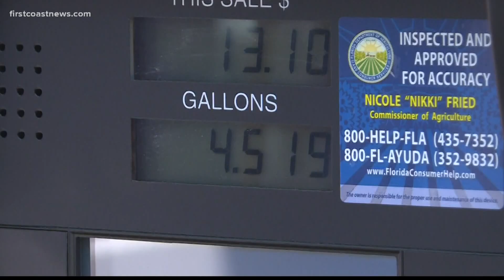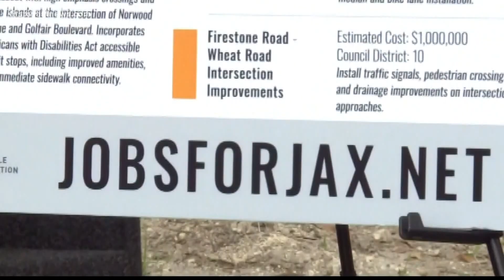Gas tax proposal draws criticism from some Jacksonville council members